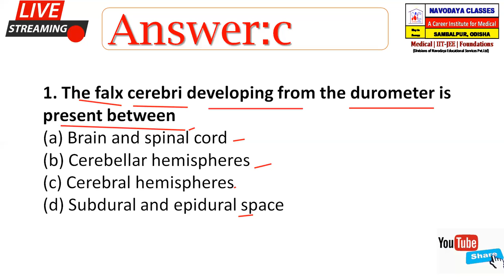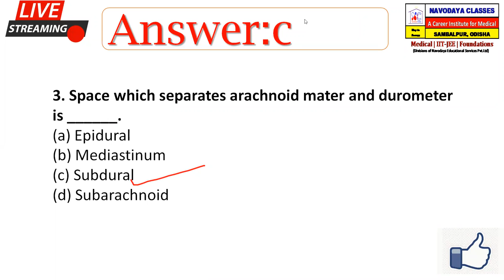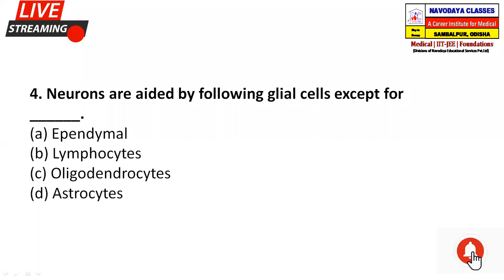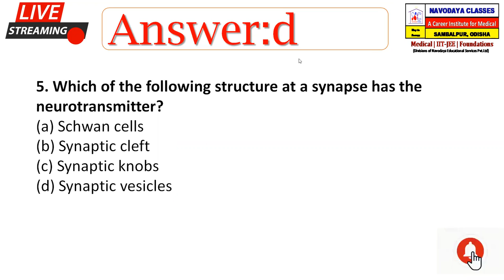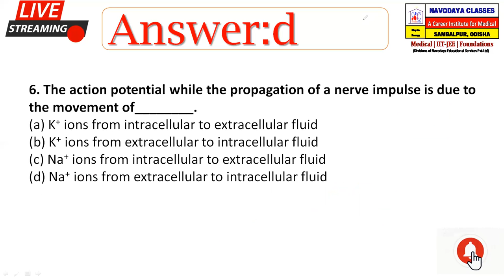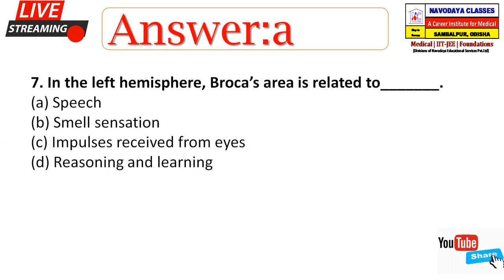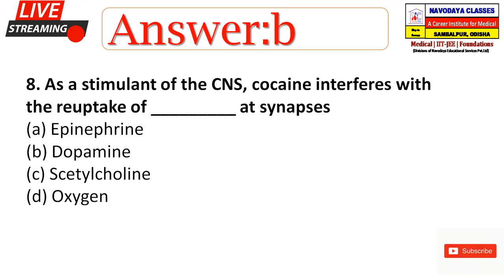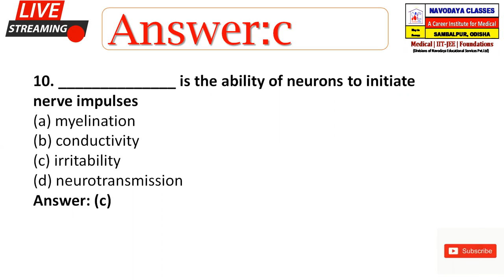NEET | AIIMS |JIPMER Nervous System important MCQ Explanation By KM Sir @Navodaya Classes Aim4Aiims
NEET | AIIMS |JIPMER |OUAT Nervous System important MCQ Explanation By KM Sir Biology @Navodaya Classes Aim4Aiims